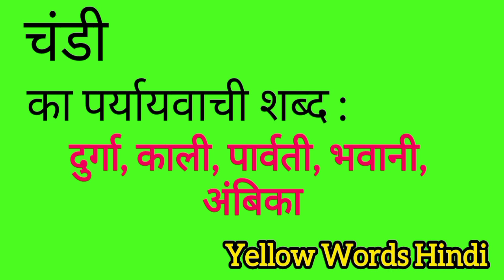चंडी का पर्यायवाची शब्द | Chandi ka paryayvachi shabdh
Chandi ka paryayvachi shabdh
Chandi ki samanarthi shabdh
Chandi ki spelling
Chandi ki english